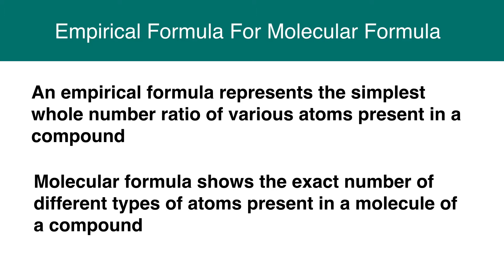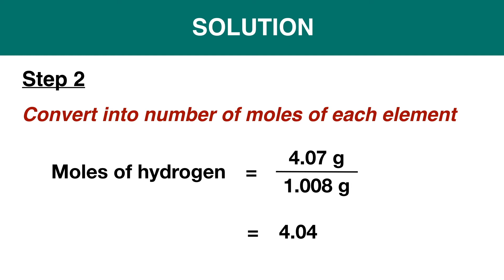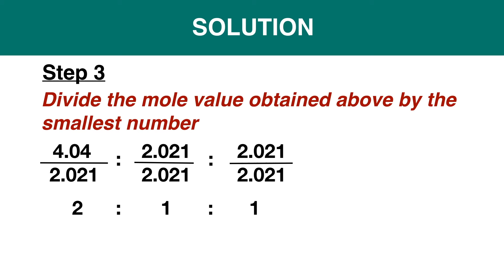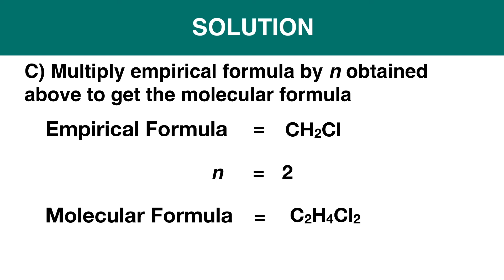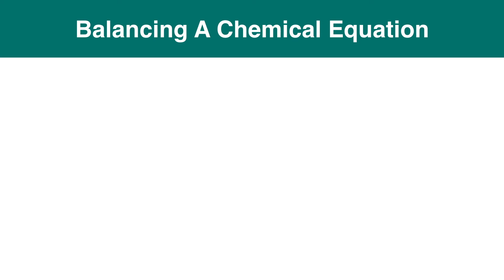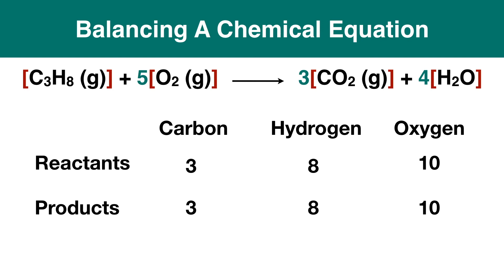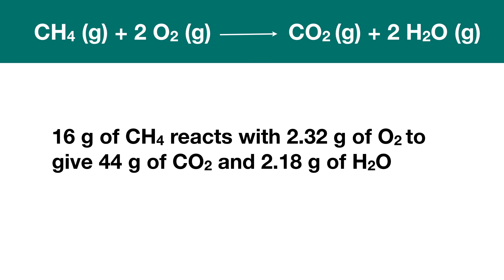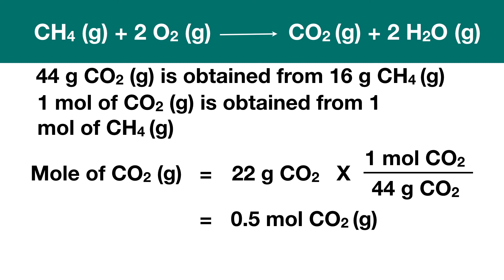Some basic concepts of chemistry | class XI unit 1 | part 4